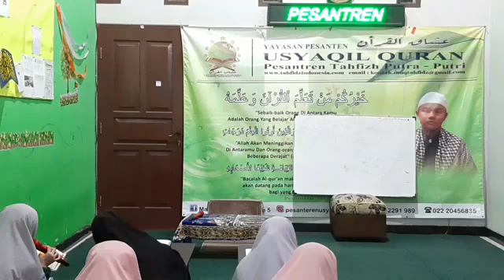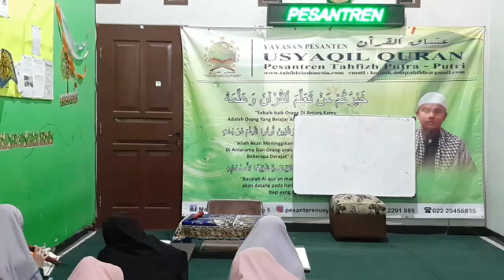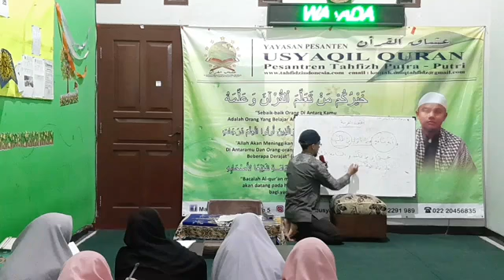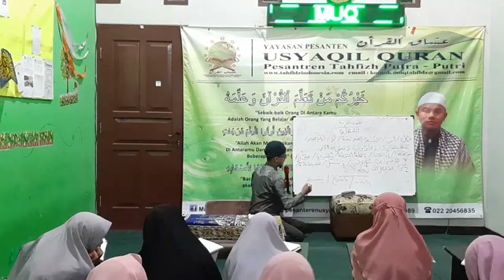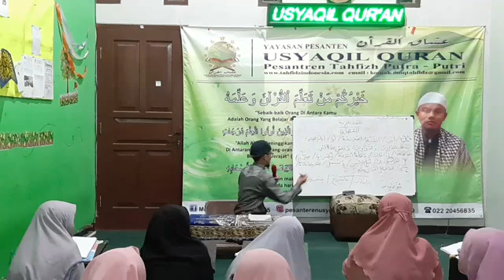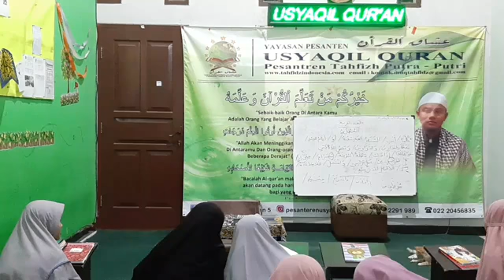belajar bahasa Arab Bersama santri Ma'had usyaqil Qur'an